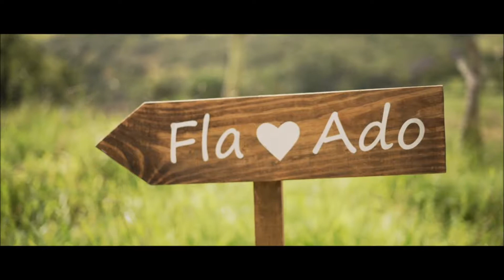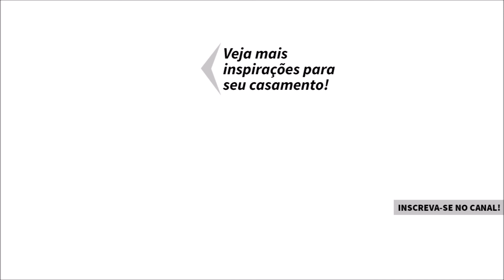Flavia e Adolpho - História de Casamento #98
♥ Em uma bela união na Reserva do Ibitipoca, Flavia e Adolpho trocaram votos emocionados. A festa teve uma energia única, incrível e foi superanimada. Veja detalhes no TV Noivas!

Alguns fornecedores { Filmagem: AG2 Digital | Fotografia: Studio Laura Campanella | Chocolates: Olenka Brownies }

♥ TV Noivas e EuAmoCasamento.com são produções da equipe de jornalismo da revista Noivas Rio.